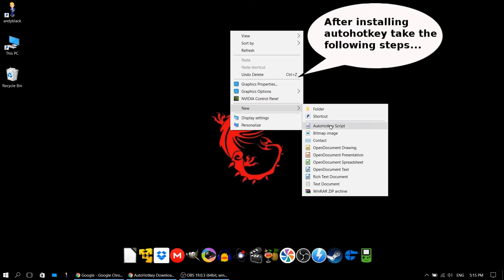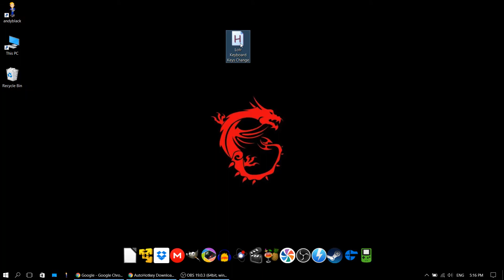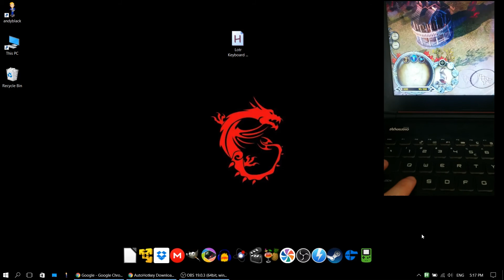BFME 2 - ROTWK - EDAIN How to change keyboard keys for more comfortable gaming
An easy way to remap your w, a, s, d keyboard keys with arrow keys for more comfortable gameplay in battle for the middle earth 2, rise of the witch king & edain mod.